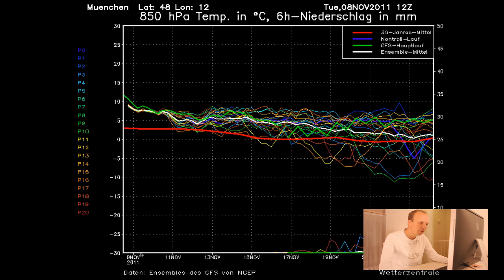Wintersport weerbericht 9 november 2011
Het blijft spannend het begin van dit seizoen. De Zuid west Alpen hebben een goede laag sneeuw, maar voor de rest van de Alpen is het afwachten terwijl de seizoenopeningen letterlijk voor de deur staan. Helaas staat er nog geen neerslag van betekenis op de kaarten in ieder geval niet voor de Alpen. Het is hopen dat de tweede helft van November meer winter zal brengen.